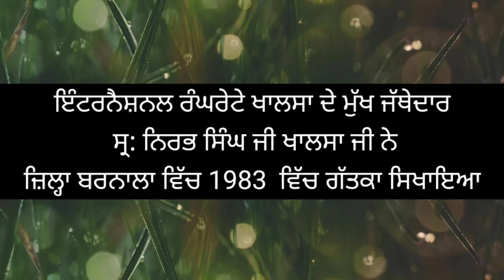ਜ਼ਿਲ੍ਹਾ ਬਰਨਾਲਾ ਵਿੱਚ 1983 ਵਿੱਚ ਗੱਤਕਾ ਸਿਖਾਇਆ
ਇੰਟਰਨੈਸ਼ਨਲ ਰੰਘਰੇਟੇ ਖਾਲਸਾ ਦੇ ਮੁੱਖ ਜੱਥੇਦਾਰ
 ਸ੍ਰ: ਨਿਰਭ ਸਿੰਘ ਜੀ ਖਾਲਸਾ ਜੀ ਨੇ